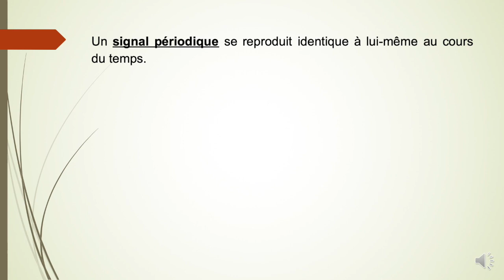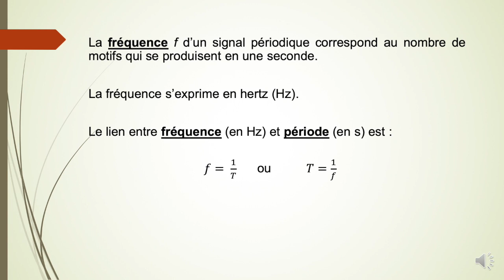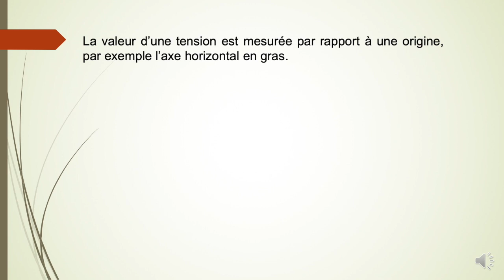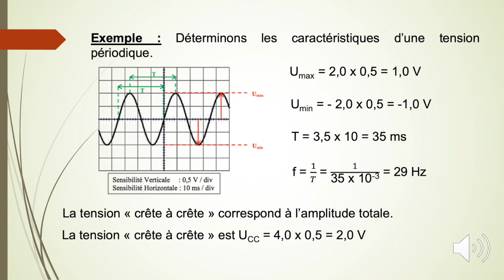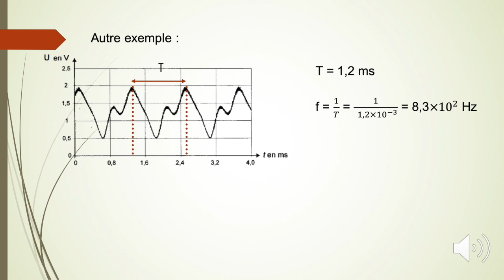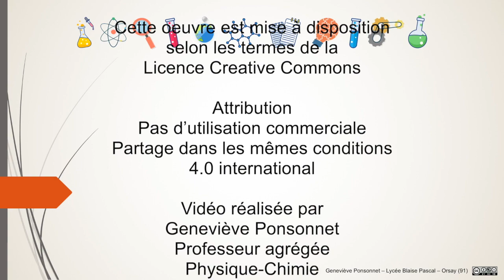TS - Les ondes - 4 - Caractéristiques des signaux périodiques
TS - Les ondes - 2 - Caractéristiques des signaux périodiques